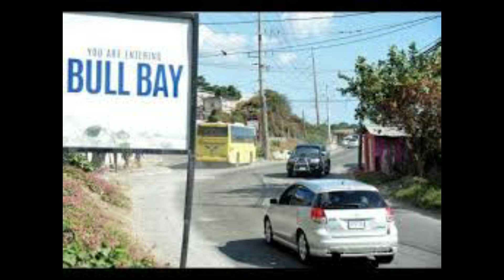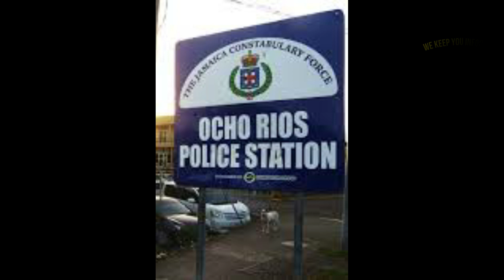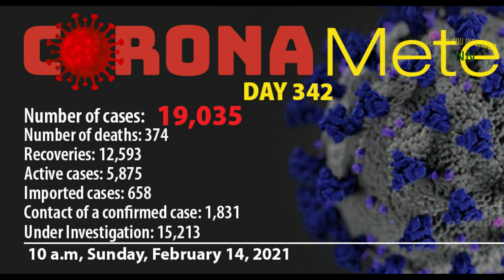Jamaica News Today February 14 2021/JBNN